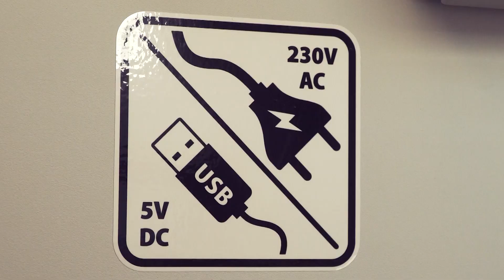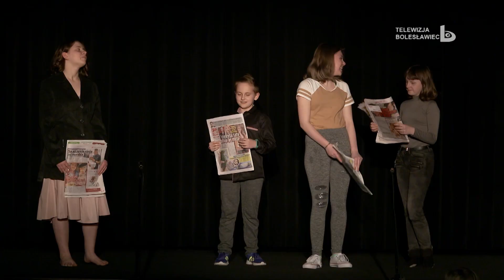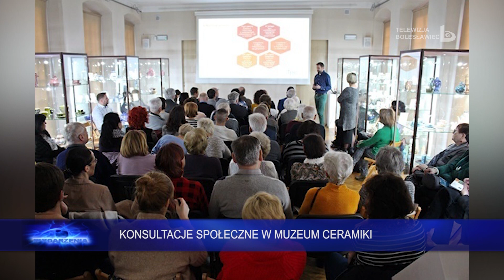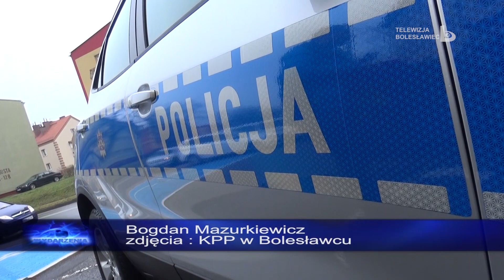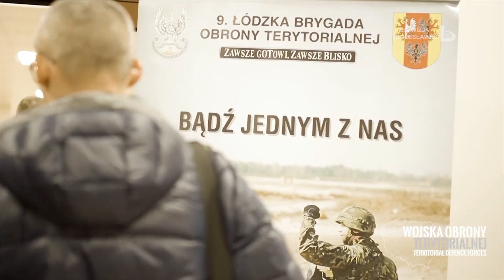Wydarzenia 24 lutego 2020